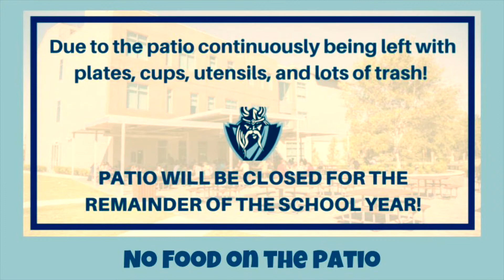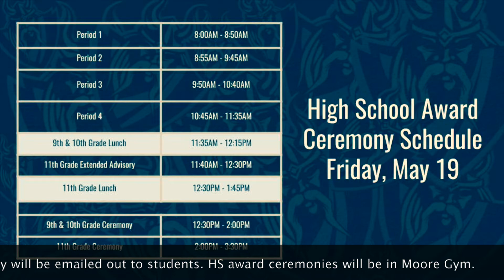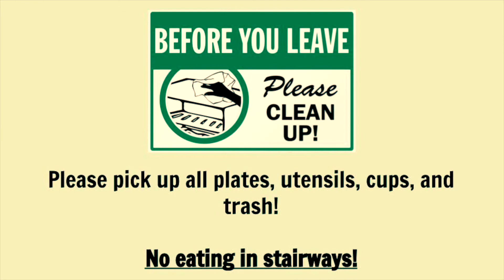VHS Now - TV ads: May 15 - 19